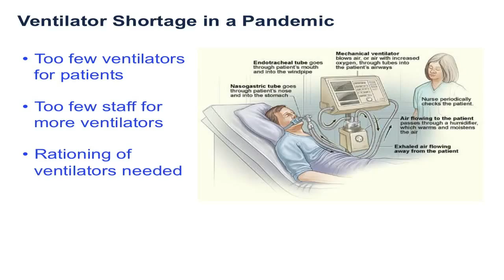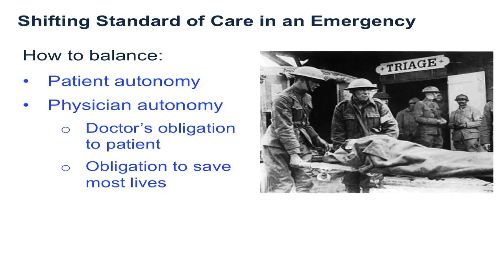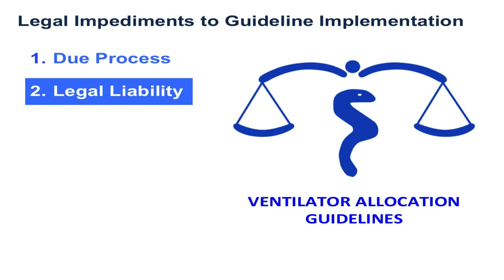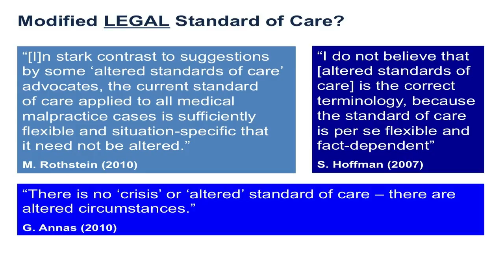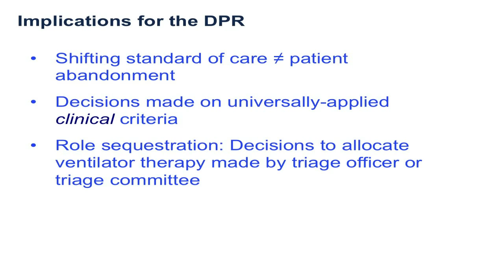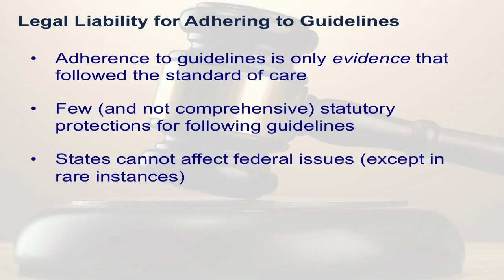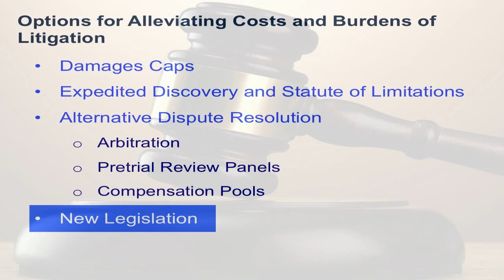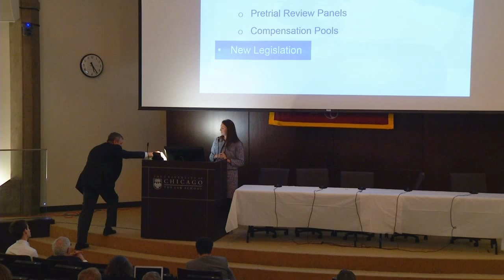Valarie Gutmann Koch- Adherence to Altered Standards of Care in a Public Health Crisis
Adherence to Altered Standards of Care in a Public Health Crisis
Valerie Guttman Koch, JD, IIT Chicago-Kent College of Law